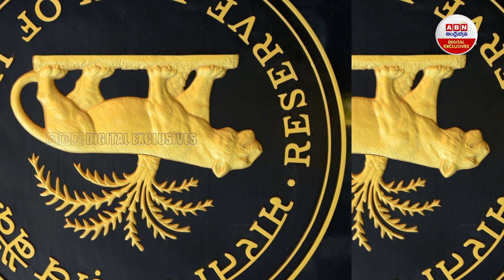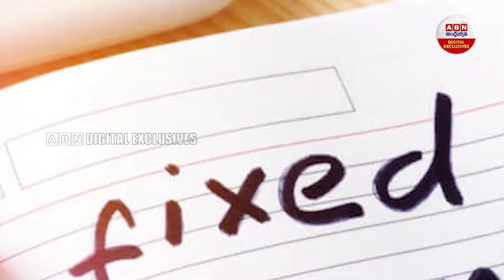వేలకోట్లు మార్కెట్ నుంచి మాయం అంతా భయం || ABN Digital